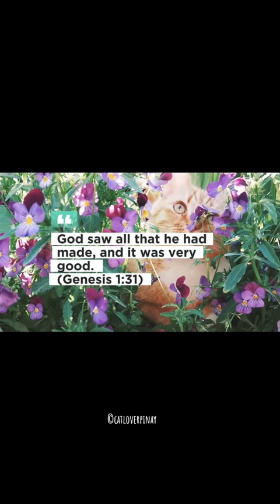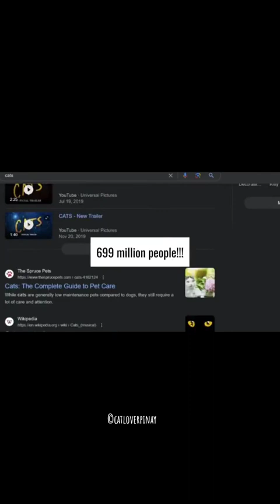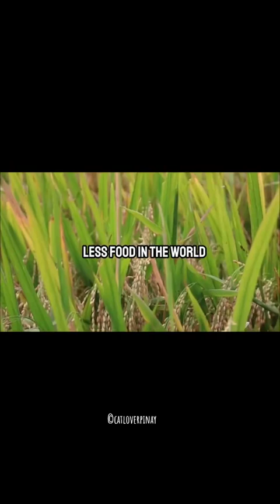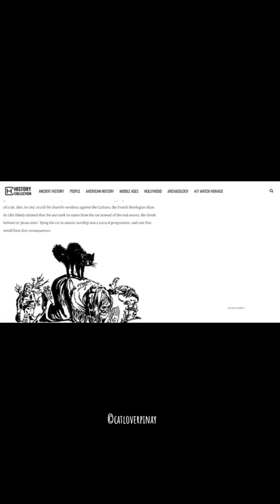April 11, 2024